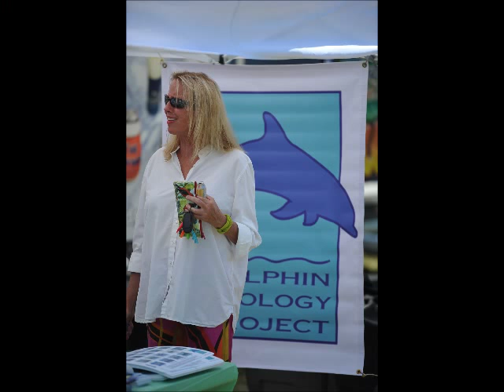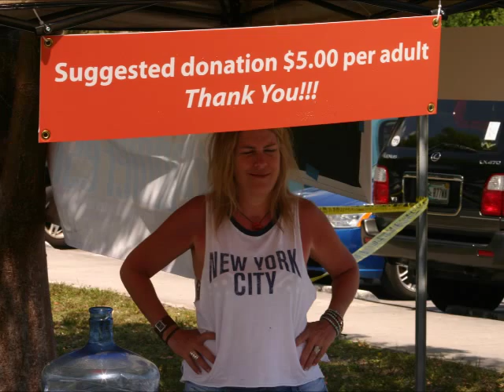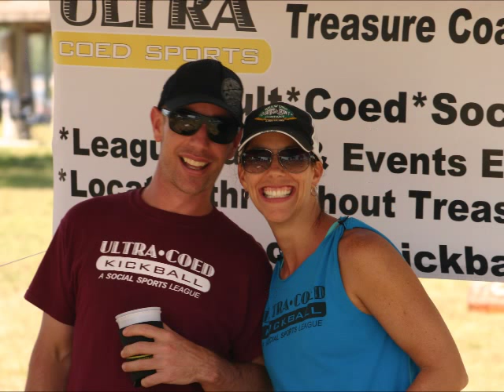Paddlefest 2014 Stuart Florida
Paddlefest 2014 is an event designed to raise awareness and funding in support of the Indian River Lagoon.  Paddleboarding, live Music, great food and a Cornhole tournament benefiting local environmental organizations! A full 80% of all profit generated is distributed evenly to Florida Oceanographic, The River Kidz, Environmental Studies Council, Indian River Keeper and Dolphin Ecology Project.